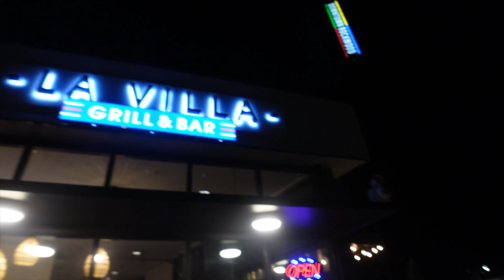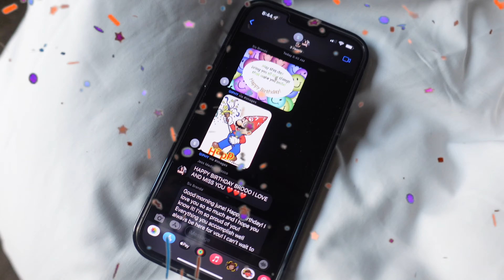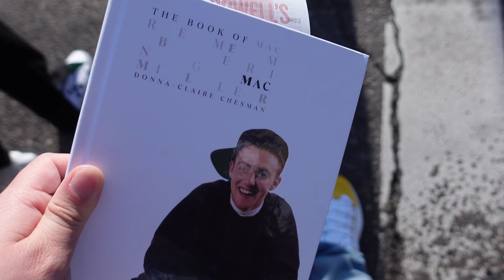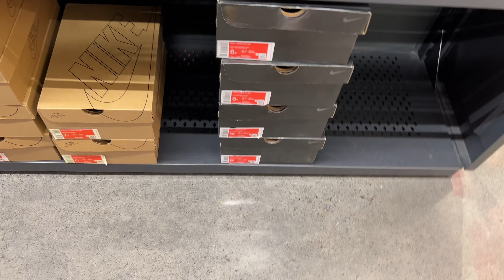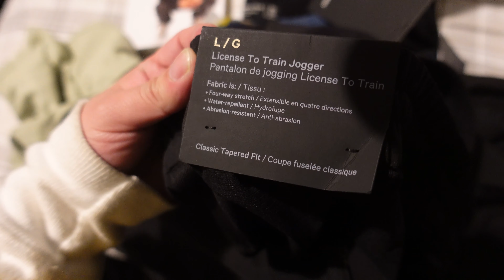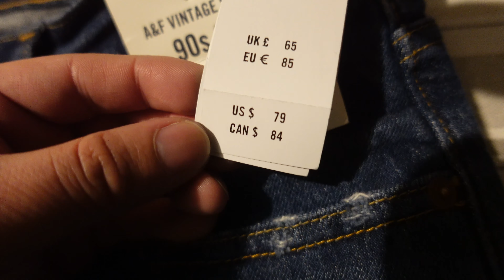My Kobe Birthday Year. (Vlog)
Super blessed to see another birthday. Like you see it, this is my Kobe year. Excited for this year, my Kobe year and very hopefully to see the next birthday, 25. RIP to my grandpa and happy birthday as well. When uploading this vid, it is Kobes 2 years of passing away... RIP to the goat as well, Gigi and also the others on the plane. Take care y'all.

Go shop my eBay store NOW!!

You can find my insta HERE!!

PLEASE STAY SAFE !!! I LOVE YOU ALL !!! 🤝

Hopefully you guys enjoyed watching. Like and